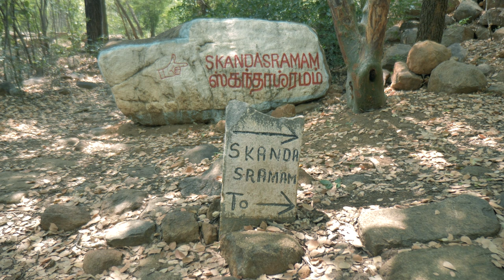SARANAGATI - Video Offering by SRI. MARKO DJUKIC (DHARMARAJ)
Saranagati Song by: Smt. Sangeetha Swaminathan